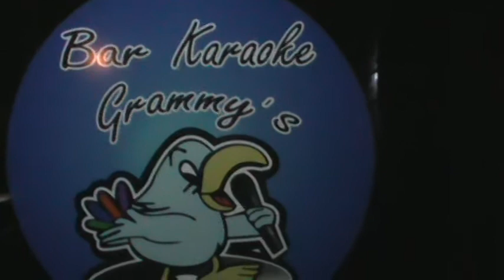Somos diferentes somos Grammy's Karaoke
Recuerda que tenemos dos salas de eventos para que disfrutes de nuestros dos ambientes

Cada dos martes del mes Sexy Fest

Miércoles les traemos artistas nacionales canta con ellos tu tema favorito en karaoke

Jueves dj tEtO te hace la magia de llevarte tu interpretación en CD

Viernes y sábados hasta las 7 de la mañana funcionan los dos bares con karaoke independientes te traemos Mini Show de artistas nacionales

Todos los sábados cántale al mundo en nuestro bar tradicional por 107.1 FM